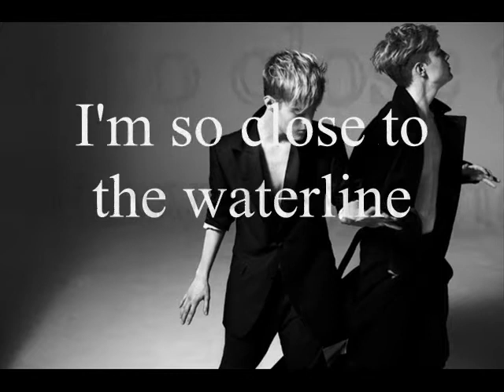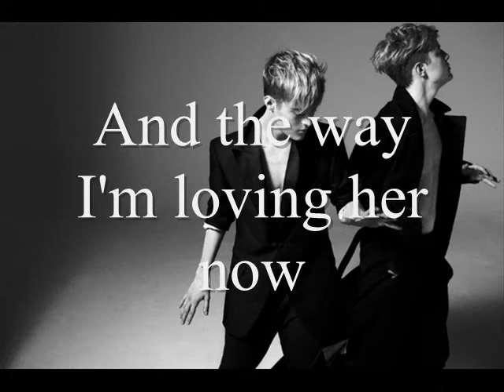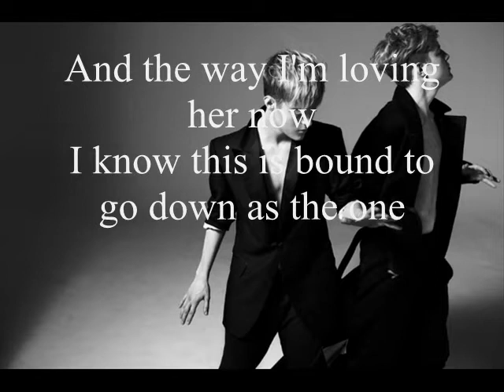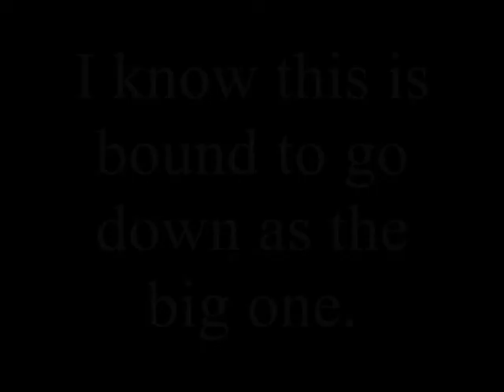Jedward - Waterline lyrics